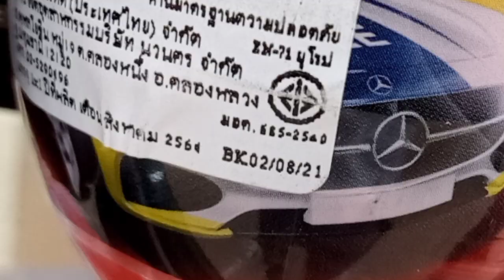ไข่ Majorette เปลี่ยนไป๊แล้ว!!! มาดูกันแล้วไปตามล่าจะได้ไม่พลาด !!! รถจ๊าบๆเพียบเลยค้าบ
ในไตรมาสสุดท้ายของปีนี้ไข่ Majorette ก็มีความเปลี่ยนแปลงเกิดขึ้น จะเป็นอย่างไรไปดูกัน

video editor : youcut
นักดนตรี: Jason Shaw